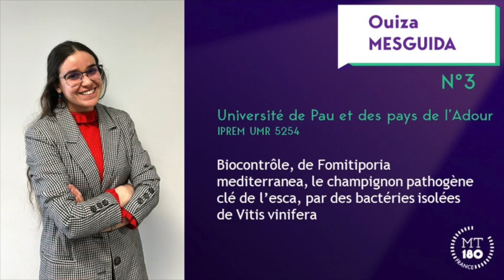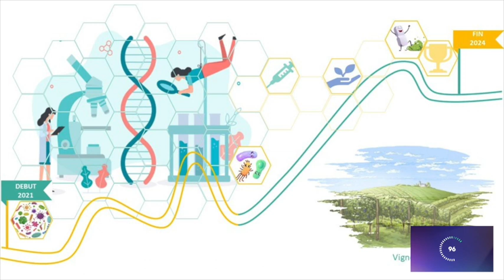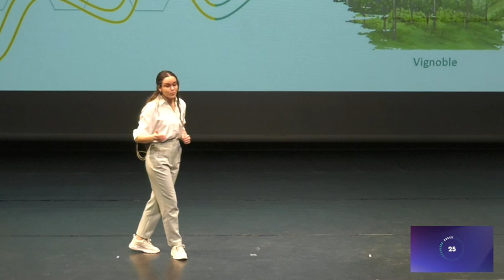Ma thèse en 180 secondes (2024) – Ouiza MESGUIDA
Ouiza Mesguida
Université de Pau et des Pays de l’Adour
IPREM UMR 5254 (Institut des Sciences Analytiques et de Physico-Chimie pour l'Environnement et les Matériaux )
Thèse : Biocontrôle, de Fomitiporia mediterranea, le champignon pathogène clé de l’esca, par des bactéries isolées de Vitis vinifera
Concours « Ma thèse en 180 secondes »
Accueillie cette année à la Maison des arts de l'Université Bordeaux Montaigne, la finale du regroupement des universités de Bordeaux - Bordeaux Montaigne - La Rochelle et Pau s'est tenue le 19 mars 2024, en présence de nombreux lycéens et lycéennes. 16 candidats et candidates y ont présenté leur thèse en 180 secondes.

Cette finale a été organisée par l'Université Bordeaux Montaigne et la délégation Aquitaine du CNRS avec le soutien de la Casden et de la MGEN. MT180 est un concours France Universités-CNRS